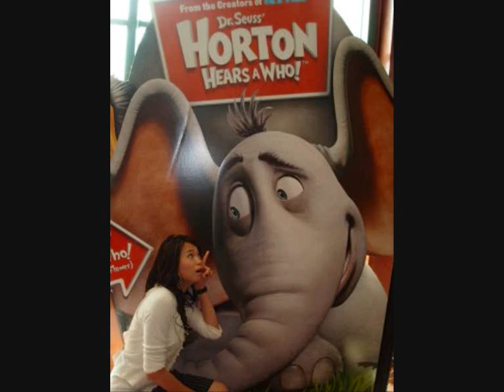Pictures of Felicia Chin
Em...here are some pictures of Felicia Chin.Hope you like them!!!

Thanks to-chengjingxuan.net(for the pictures)